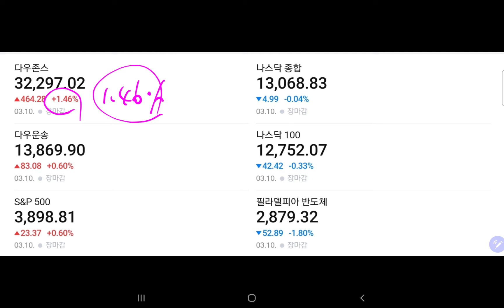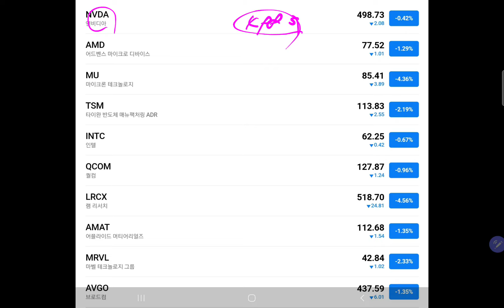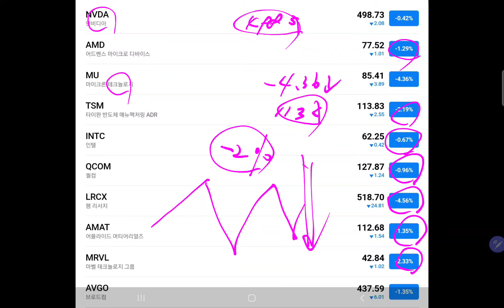반복되는 미 증시 등하락! 차분하게 삼전 투자하시길!!